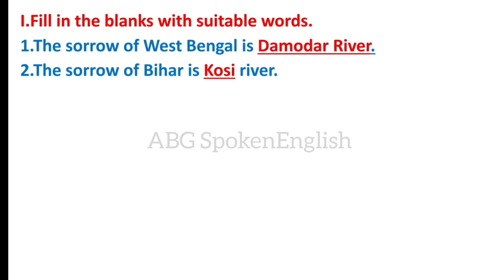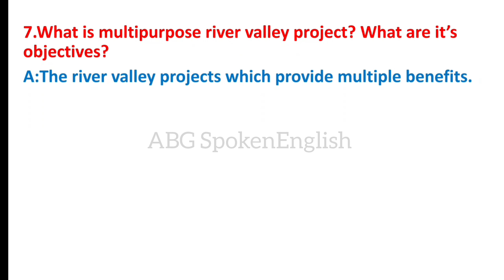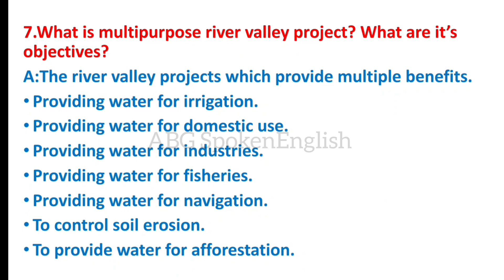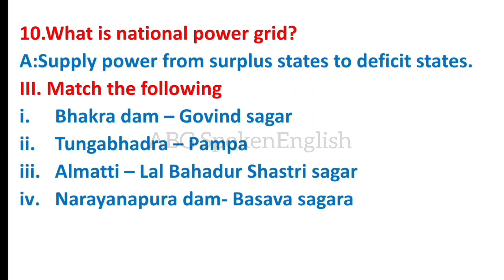Class-10|SST|Revised-2024|Chapter-14 India-Water Resources (Question-Answer)